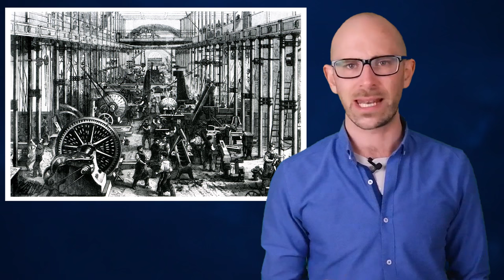The Origins of the Neck Tie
In this video:

The neck tie has its roots in military history. For starters, a collection of terracotta sculptures discovered in 1974 in Xian, China gives insight into the style worn by Chinese soldiers over a thousand years ago. China’s first emperor, Qin Shih Huang, wanted his army to be buried with him as his guardians in the afterlife.  Lucky for all the soldiers involved, his advisers convinced him instead to have life sized replicas of his troops made to be used as his protectors throughout eternity.